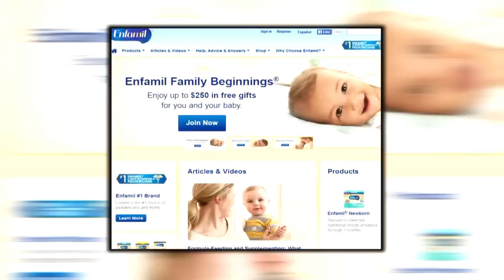Rio Rancho teens in trouble for organizing hack against Enfamil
Police say the teens are now charged with felonies.